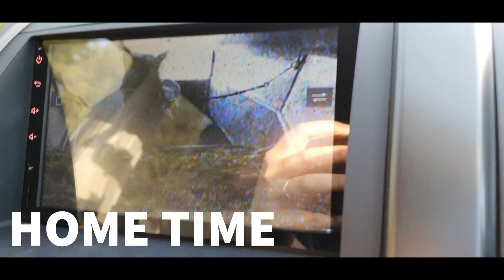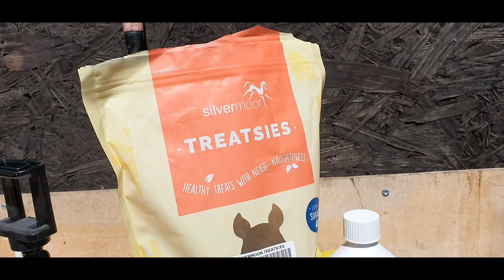RIDING MY HORSE ON THE BEACH ~ LEFT HOOF IN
We had a busy busy week here at Left hoof in HQ! I tried to get as much footage of this week into this vlog, from beach riding to our flatwork lesson. Hope you enjoy watching our horses!